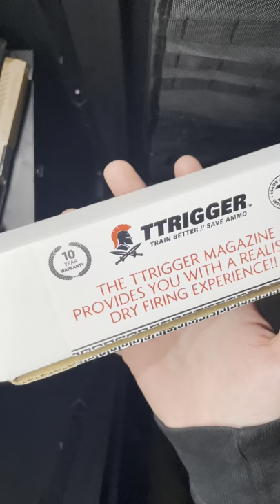TTrigger [Glock Trigger Training System]